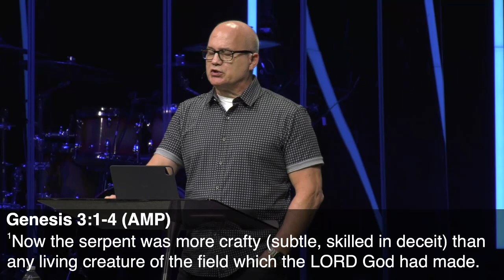Becoming Brand New Pt. 2